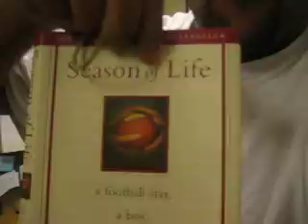Renaissance Men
Mona asks Servando and Justin what kind of guys they were.  Madness ensues.